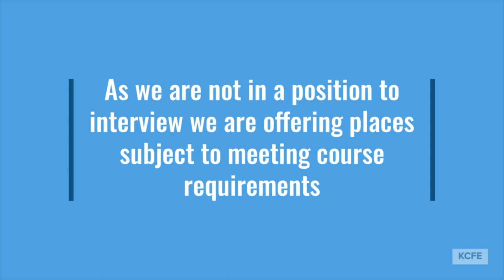Killester College of Further Education is now open for 2020 online applications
Brief introduction to the 2020 application process.

Applications are now open for courses to obtain qualifications for the workplace, or to progress to Universities and IOT.

for more details.